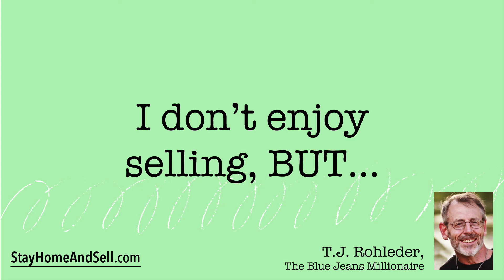*I don’t enjoy selling, BUT...* From T.J. Rohleder’s “Stay Home and Sell!”